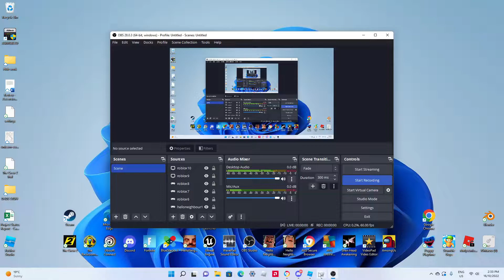NICO'S NEXTBOTS OVERHAUL!!!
In this video, I play '[❗OVERHAUL❗] nico's nextbots' and I explore the new, massive update which includes a Russian town that is full of alleyways, and new walking sounds, textures now have a little more detail (like reflections on floors) and much more! I hope you enjoy the video!